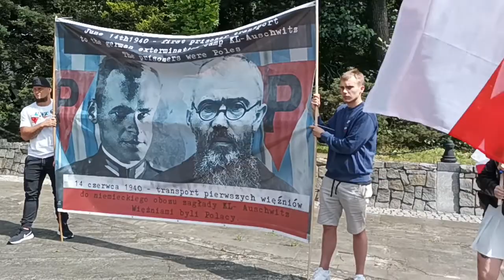14 czerwca 2022- MONOWITZ - wieniec w hołdzie Polskich Ofiar Niemieckich Obozów Koncentracyjnych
Monowitz The commandant throughout the entire existence of Auschwitz III-Monowitz, renamed the Monowitz camp in November 1944, was SS-Hauptsturmführer Heinrich Schwarz. He had 440 SS men at his disposal. In January 1945, the prisoners were evacuated on foot to Gliwice, from where they were transported by rail to the Buchen…Monowitz / Auschwitz sub-camps / History / Auschwitz-Birkenau
Wsparcie dla kanału pod tytułem "DAROWIZNA" na konto :
PLN  PL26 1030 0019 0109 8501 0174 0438
EUR  PL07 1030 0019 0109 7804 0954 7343
USD  PL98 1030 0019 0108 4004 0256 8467